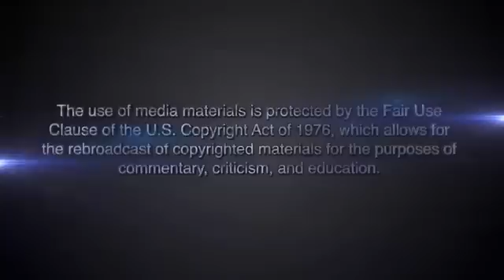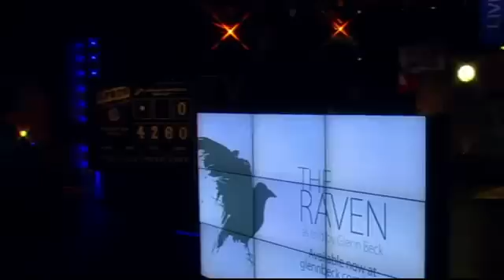Glenn BECK reading of Edgar Allan Poe's The Raven